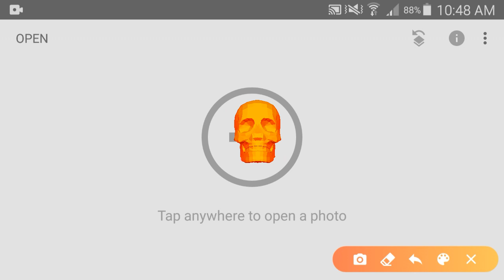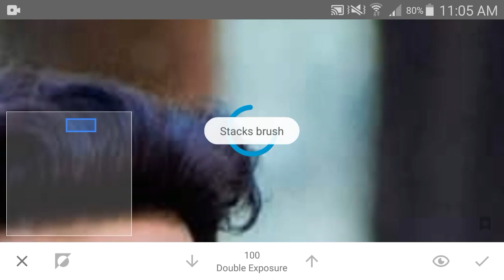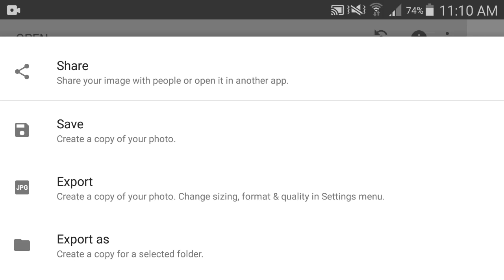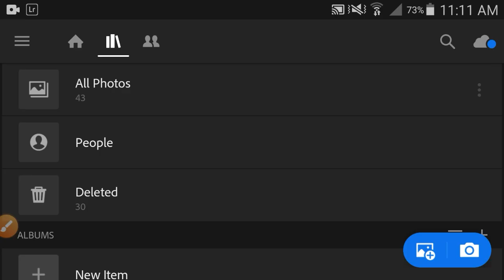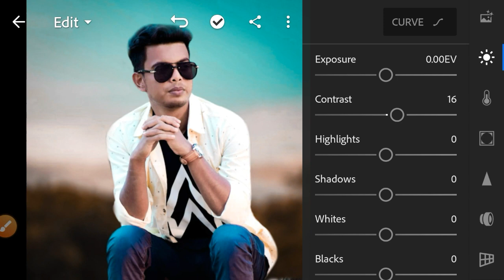Snapseed Very Easy Stylish Photo Editing By App Simple Photo To Photo Stylish Shobuj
how to photo background change
 lightroom photo save problem
 lightroom photo stacking
 lightroom editing
  lightroom presets

Lightroom colors edting Picsart photo edting lightroom photoedting presets new android bast photo edting videos snapseed tutorial snapseed all photo editing picsart best photo editing picsart edit picsart cartoon picsart video picsart logo picsart photo edit

Snapseed

Lightroom

Autodesk Sketchbook

lightroom editing
lightroom presets
lightroom tutorial
lightroom mobile
lightroom account open
lightroom account open bangla
lightroom app editing
pink lightroom preset
pink lightroom preset tutorial lightroom presets tutorial